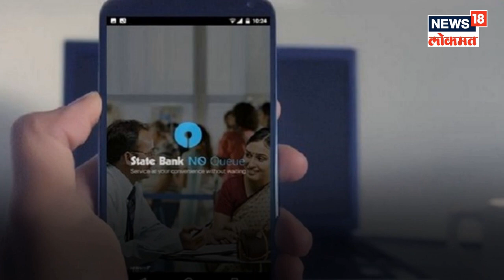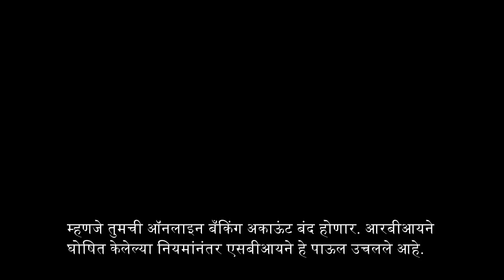तुमच्याकडे आहेत अवघे काही तास, थोड्याच वेळाच SBI बंद करणार ही सेवा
जर तुमचं स्टेट बँक ऑफ इंडियामध्ये अकाऊंट आहे. तर ही तुमच्यासाठी अत्यंत महत्त्वाची बातमी आहे. बँकेने दिलेल्या पूर्वसूचनेनुसार,
१ डिसेंबरपासून तुमची इंटरनेट बँकिंग सेवा बंद होऊ शकते.
एसबीआयने आपल्या अधिकृत वेबसाइट onlinesbi.com वर याबद्दल सविस्तर माहिती दिली आहे.
यानुसार, जर तुम्ही एसबीआयच्या इंटरनेट बँकिंगची सेवा वापरत असाल, पण तुम्ही अजूनही तुमचा नंबर बँकेत रजिस्टर केला नसेल तर लवकर करा.
बँकेने दिलेल्या माहितीनुसार, १ डिसेंबरपासून कोणताही ग्राहक इंटरनेट बँकिंगमार्फत पैशांची लेन- देन करू शकत नाही. म्हणजे तुमची ऑनलाइन बँकिंग अकाऊंट बंद होणार. आरबीआयने घोषित केलेल्या नियमांनंतर एसबीआयने हे पाऊल उचलले आहे.
असं करा अपडेट- एसबीआयने म्हटले की, तुम्हाला मोबाईल नंबर अपडेट करण्यासाठी बँकेच्या शाखेत जावं लागेल. तिथे जाऊन स्वतःचा मोबाईल नंबर रजिस्टर करावा लागेल. तरंच तुमची सुविधा पुढेही सुरू राहील.
असं का करावं- आपल्या बँक अकाऊंटसोबत मोबाईल नंबर जोडणं यासाठी गरजेचं आहे, कारण यातून तुम्हाला बँकेतून केलेल्या व्यवहारांची माहिती मिळत राहिल. यामुळे कोणताही गैरव्यवहार होणार नाही. तसेच होत असेल तर तुम्हाला तातडीने समजेल. हे तुमच्याच फायद्याचं आहे.